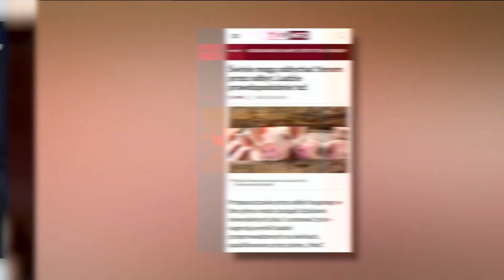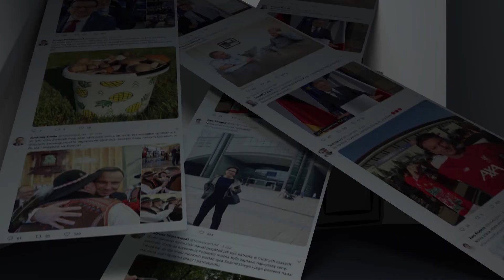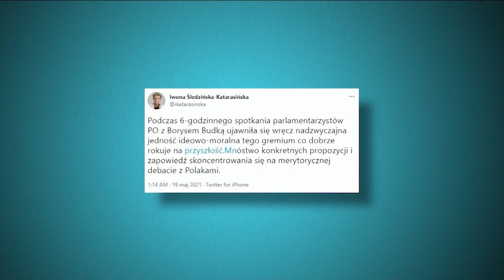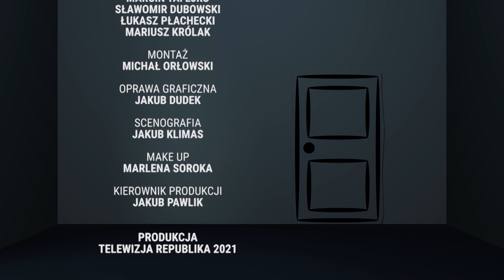Uśmiech Szymona, Dzika rzeka Rafała i nauka języków | Specjaliści Od Wszystkiego odc.84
Gość programu: Jędrzej ,,Kodym" Kodymowski